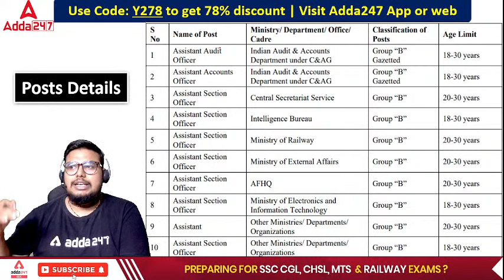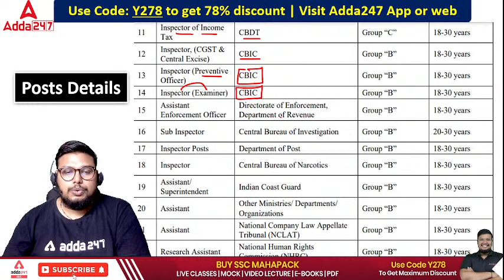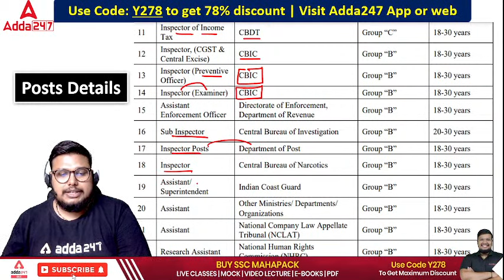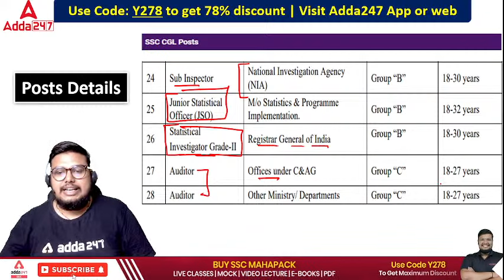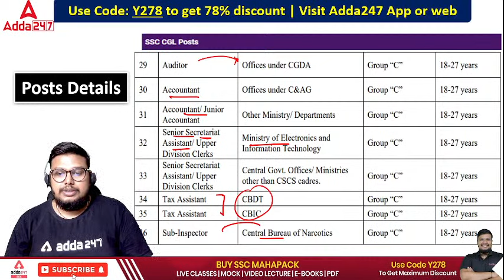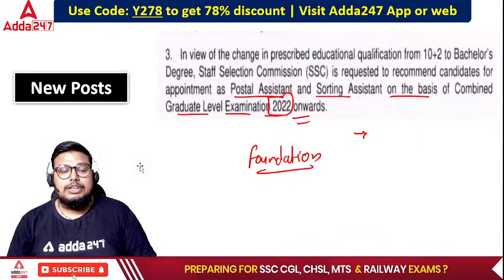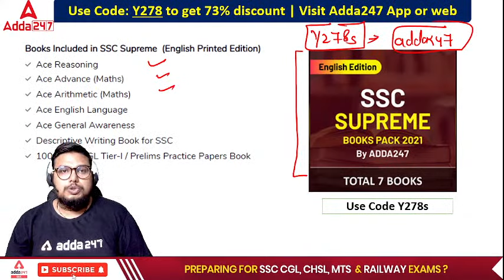SSC CGL 2022 | CGL में कौन- कौन से POST होते हैं ?? SSC CGL Post Details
एकलव्य - Eklavya SSC CGL (Tier –1) Complete Batch 2022-23 Exam Hinglish | Live Classes By Adda247

SSC Complete Foundation Batch (Basics to Advanced) for CGL, CHSL, CPO and Steno 2022-23 Exams | NRA CET | Hinglish | Online Live Classes By Adda247

06.15 AM - The Grammar Show
07.30 AM - The Hindu Editorial
08.00 AM - Daily Current Affairs

09.00 AM -  SSC CGL Foundation Batch | English
10.00 AM -  SSC CGL Foundation Batch | G.S
11.00 AM -  SSC CGL Foundation Batch | Reasoning
12.00 PM -  SSC CGL Foundation Batch | Maths

09.30 AM -  BARC Recruitment 2022 | Science
10.00 AM -  BARC Recruitment 2022 | Maths

10.30 AM -  Supreme Court Junior Court Assistant | English
11.00 AM -  Supreme Court Junior Court Assistant| Maths
11.30 AM -  Supreme Court Junior Court Assistant | GS/GK

01.00 PM - Delhi Police HCM/Driver/AWO/TPO | G.S
02.00 PM - Delhi Police HCM/AWO/TPO | Reasoning
03.00 PM - Delhi Police HCM/Driver/AWO/TPO | English
03.30 PM - Delhi Police HCM/Driver/AWO/TPO | Maths
04.00 PM - Delhi Police HCM/Driver/AWO/TPO/GD/CPO | Science

02.00 PM - SSC CPO SI | English
03.00 PM - SSC CPO SI | GS
04.00 PM - SSC CPO SI | Reasoning
05.00 PM - SSC CPO SI | Maths

05.00 PM - SSC GD 2022 English
06.00 PM - SSC GD 2022 Reasoning
07.00 PM - SSC GD 2022 GK/GS
08.00 PM - SSC GD 2022 Maths
09.00 PM - SSC GD 2022 Hindi

09.00 PM - SSC Stenographer | English
10.00 PM - SSC Stenographer | Reasoning

10.00 PM - SSC CGL | CPO | SI | SCIENCE